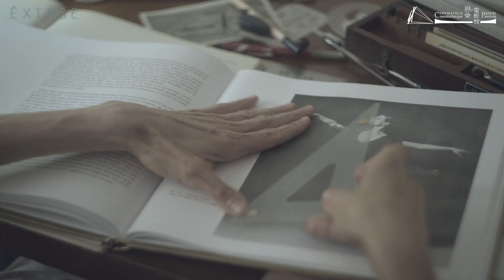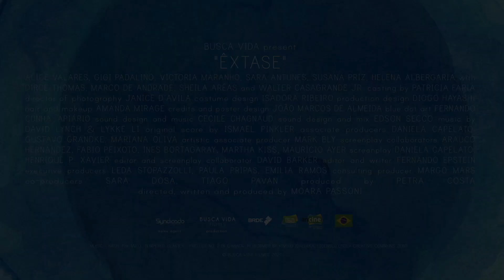《飢餓成癮》Êxtase